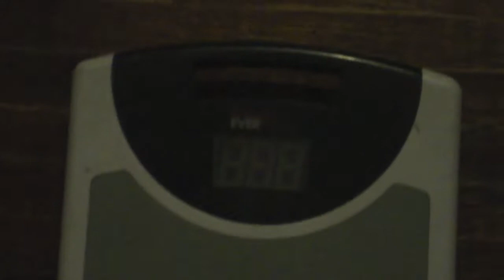¿Vives para comer o comes para vivir? Peso + Pics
Bueno pues esta semana me toco pesarme y aqui estan los resultado =D. Informacion y links abajo =D gracias =D